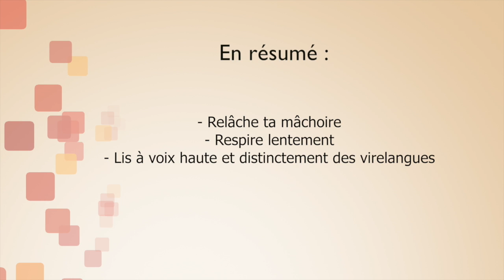Comment gérer son stress ? Etape 4 : l'élocution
Pour éviter de bafouiller le jour J, on s’exerce avec des phrases rigolotes !